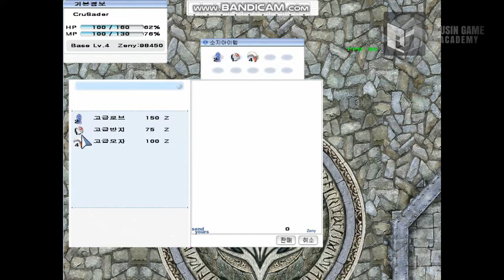[라그나로크 온라인 모작]쥬신게임아카데미 게임개발학원 게임프로그래밍 5개월차 Direct2D+MFC 개인시연회_91기 이도훈_클라이언트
쥬신게임아카데미 게임개발학원 게임프로그래밍 5개월차 Direct2D+MFC 개인시연회_91기 이도훈_클라이언트